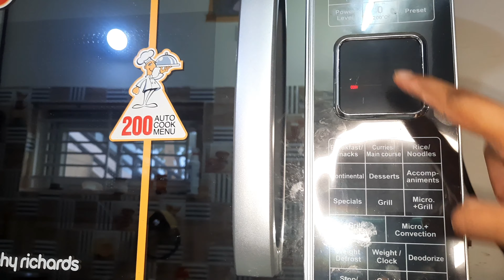పక్కా కొలతలతో Eggless Plum Cake Recipe in Telugu | Orange Plum Cake in Telugu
Christmas Plum Cake is a popular Anglo-Indian dessert that is made with dried fruits, nuts, spices, and brandy or rum. It is a traditional Christmas cake that is enjoyed by people all over the world during the holiday season.

In this recipe, we will show you how to make a delicious Christmas Plum Cake at home with just a few ingredients. To start, soak 1 cup of mixed dried fruits in brandy or rum for at least 4-5 hours or overnight.

Then, in a mixing bowl, cream together 1 cup of butter and 1 cup of brown sugar until light and fluffy. Add 3 eggs, one at a time, beating well after each addition.

In another bowl, sift together 2 cups of all-purpose flour, 2 teaspoons of baking powder, 1 teaspoon of ground cinnamon, 1/2 teaspoon of ground nutmeg, and a pinch of salt. Fold in the soaked dried fruits and 1/2 cup of chopped nuts.

Add the dry ingredients to the creamed butter and sugar mixture, a little at a time, and mix well. Pour the batter into a greased and lined 9-inch cake tin and bake in a preheated oven at 350°F for 1 hour or until a toothpick inserted in the center of the cake comes out clean.

Once the cake is baked, remove it from the oven and let it cool down to room temperature. Then, brush the top of the cake with brandy or rum and wrap it in cling film or aluminum foil.

Store the cake in a cool, dry place for at least 2-3 days to allow the flavors to develop. Slice and serve the Christmas Plum Cake with a dollop of whipped cream or a scoop of vanilla ice cream.

This Christmas Plum Cake recipe is easy-to-follow and yields a delicious cake that is perfect for any Christmas celebration. Give it a try and enjoy the rich and flavorful taste of this classic dessert.